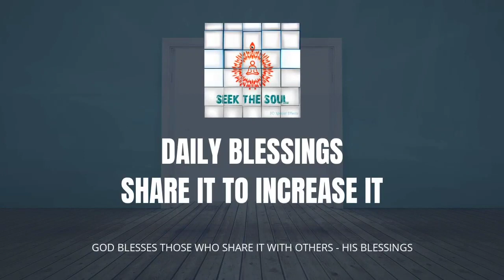दैनिक वरदान | 272 | मैं ईश्वरीय कुल का सदस्य हूं, यह अनुस्मारक हमें सही कर्म करने की शक्ति देता है